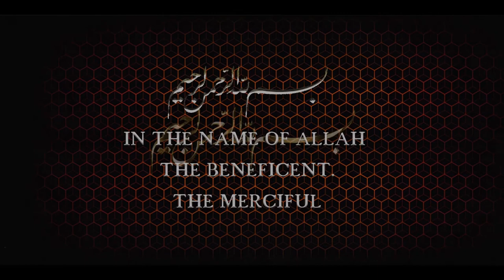[Copyright free]Bismillah intro with English Translation.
***Hello viewers if you want see more wonder full free text intros for just click the bellow you tube link.. ***

Thanks..